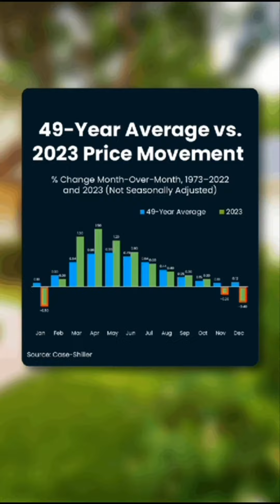🤔 What YOU really need to KNOW about Home PRICES❗️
Are Prices up...or are they Down?? 🤔 Is it a Buyers Market...Seller's Market?? 🤔 Let's sort this out❗️Watch to find out what you REALLY need to know about Home Prices!florida

Keep watching to know more what other programs we have to help you in your Real Estate Journey!

Hi! We are The Donna Hastings Team, and if you are a Buyer or a Seller wondering what are the updates in your neighborhood, join us as Donna Hastings explained what's new in the market, the shifting market and how does it affect you as a Buyer or a Seller. If you want to know more about the latest market update and if you have questions no matter where you are reach out to us and let us help you in your Real Estate journey.